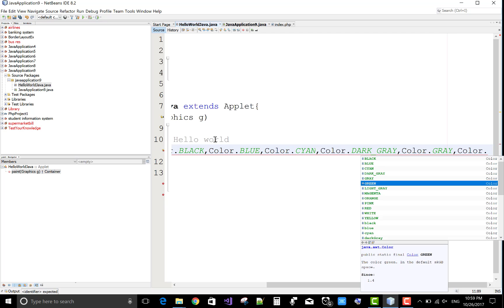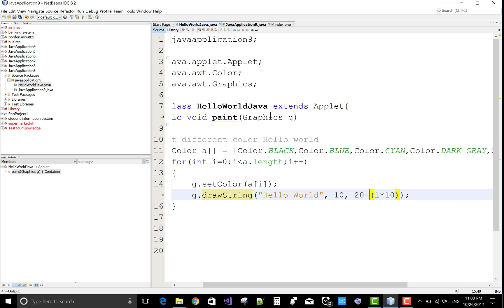How to Print Hello World in Different Color in Applet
In this Java Applet video tutorial i will show you how to print hello world with different color in Applet.